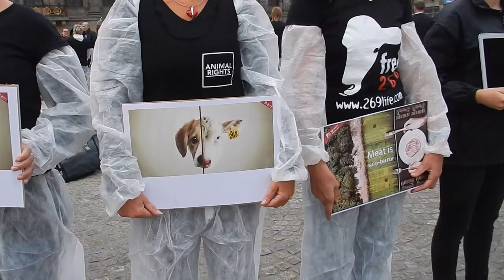VLOG #10 - 269 LIFE and Earthling Experience NL Vegan Activism event in Amsterdam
269 LIFE and Earthling Experience NL Vegan Activism event in Amsterdam - A day in the life of a vegan activist